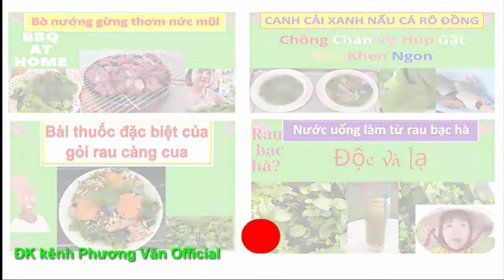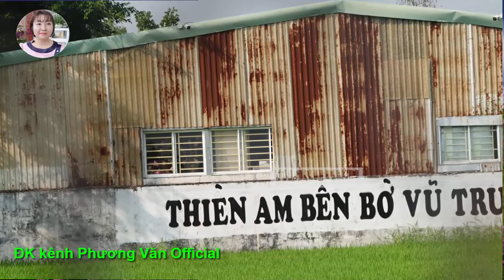181* ng thứ 7 " mất tích bí ẩn"